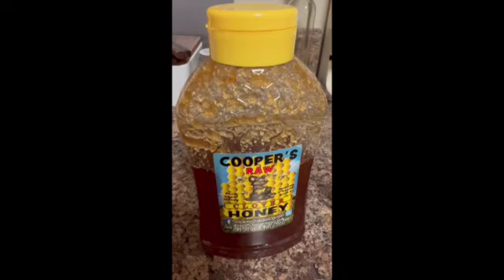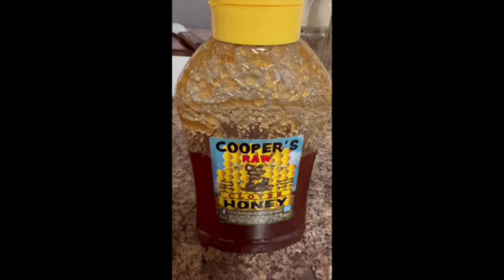Honey Tip and Egg Salad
In this video Mamaw Joy gives a great tip for preserving honey and then later makes her family favorite egg salad.

If you enjoy this video please click the like button and bell to receive notifications when new videos are posted.